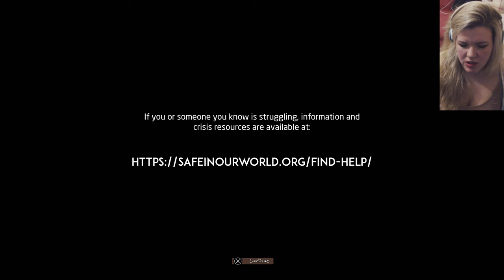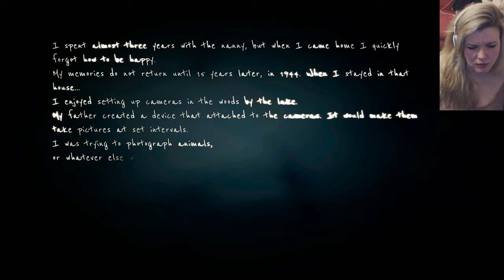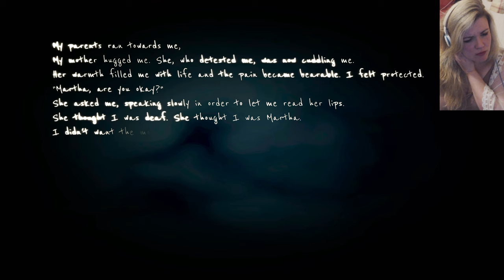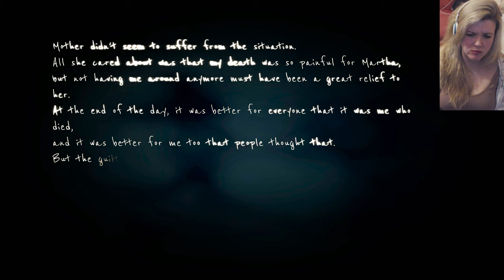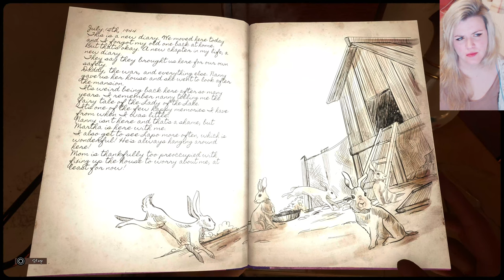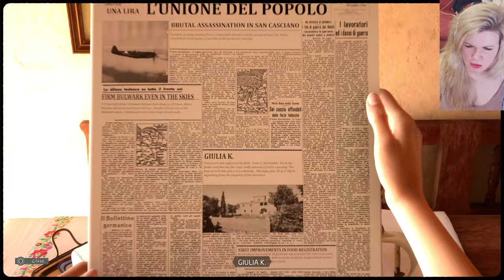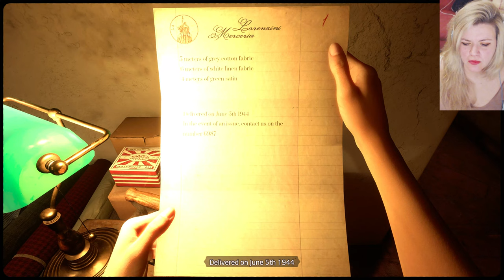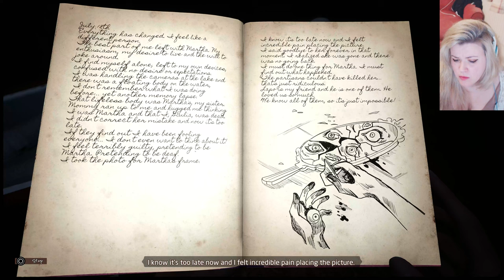Was not prepared for the gore! // Martha is Dead Uncensored // 4K // Part 1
Playthrough in Italian with English subtitles.

HI EVERYONE, WELCOME BACK TO RAINE GAMING. and we're playing Martha is Dead on the PS5 in 4K at 60FPS!